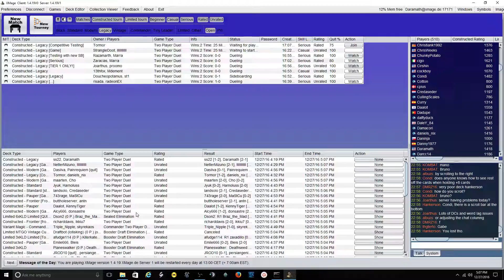Legacy Wastelandless Eldrazi vs Post